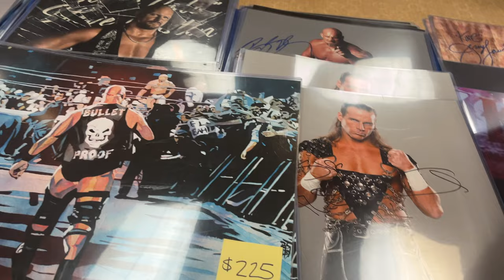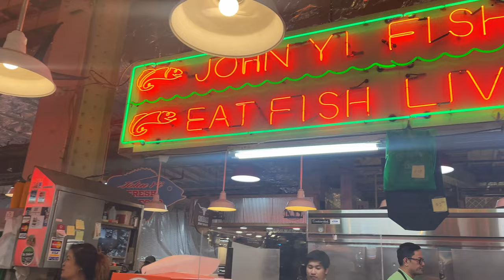Wrestlecon 2024, Smackdown & Hall of Fame Vlog | Wrestlemania Roadtrip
In this Wrestlemania Roadtrip vlog, we head to the first day of Wrestlecon 2024, enjoy Philly Cheesesteaks, then head to the Smackdown & Hall of Fame in Wells Fargo Center, Philadelphia.

Wrestlecon Philadelphia was awesome! We met plenty of wrestlers and on this day, we met Kurt Angle, Rikishi, Billy Gunn and Booker T.

This WWE Hall of Fame vlog includes highlights of the events, including some of the best moments of Paul Heyman's induction speech.

00:00 Wrestlecon 2024
02:35 Reading Terminal Market
04:11 Travel in Philadelphia
04:51 WWE Smackdown Vlog
10:31 WWE Hall of Fame 2024 Vlog